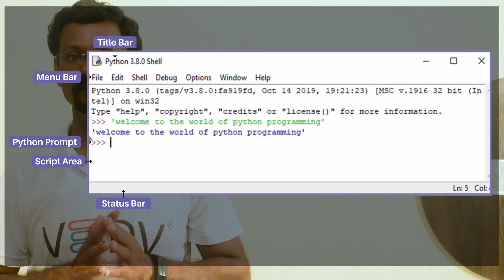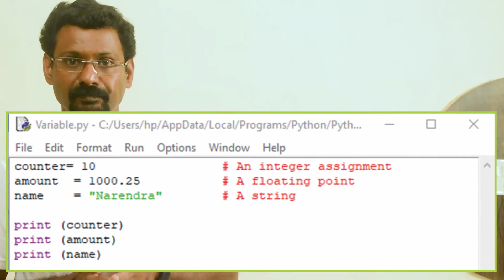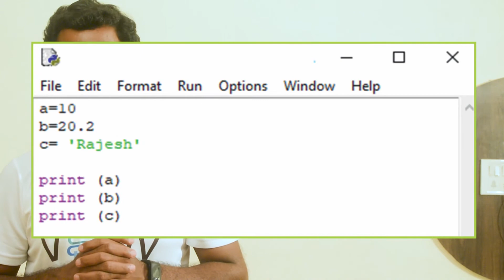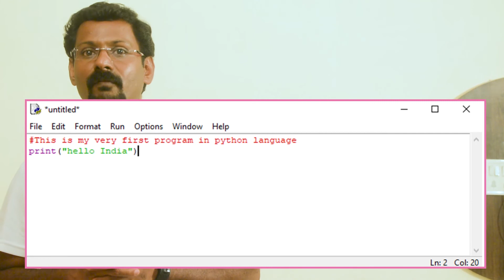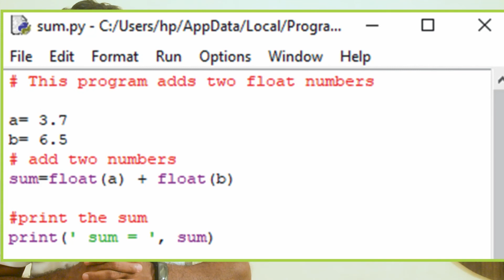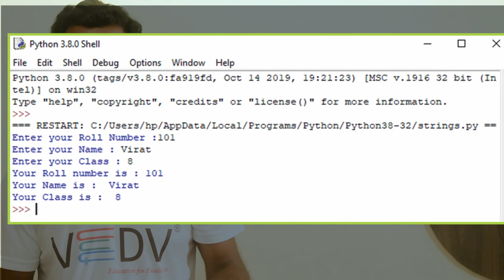VedV Publication Pvt. Ltd. Computer Class 8 Chapter 9 ( English )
VedV Publication Pvt. Ltd. has been working towards enhancing the learning techniques by offering quality learning material. The company has taken one more step towards making education interesting by introducing an online learning platform which will include books lessons in video form. This will help generate interest among students in learning at home by directing their screen time towards education rather than the internet and gaming. Moreover, it will also help schools and teachers have uniformity in teaching and implement a multi-sensory approach in education.